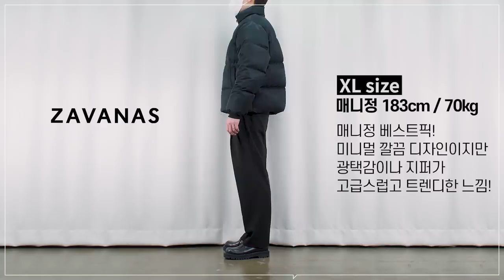남자 가성비 겨울 아우터 4종 추천 + 아우터 살 때 체크리스트 (원단,충전재,부자재)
***오늘 자바나스의 금전지원과 제품지원을 받아서 만들어졌습니다***

오늘은 자바나스의 헤비아우터들을 준비했습니다!
역시 자바나스하면 생각나는 건 가성비이기에
퀄리티 좋은 가성비 아우터를 찾고 계신분들께 추천드립니다ㅎㅎ

🌟PRODUCT INFO🌟 - 모델 스펙 183cm 70kg (매니정) / 170cm 82kg (궁집자)

(1) 111 에센셜 피쉬테일 덕다운 롱패딩 (카키) -매니정 L 사이즈 착용

(2) 111  에센셜 피쉬테일 덕다운 롱패딩 (베이지그레이) -궁집자 M 사이즈 착용

(3) 208 MASUDA 람포지퍼 덕다운 푸퍼 숏 패딩 자켓 (블랙) -매니정 XL 사이즈 착용

(4) 208 MASUDA 람포지퍼 덕다운 푸퍼 숏 패딩 자켓 (메탈그레이) -궁집자 M 사이즈 착용

(5) 110 에센셜 후리스 덕다운 리버시블 패딩 (베이지 그레이) -매니정 XL 사이즈 착용 / 궁집자 L 사이즈 착용

(6) 207 미니멀 구스다운 레인 후드 롱패딩 (블랙) -매니정 L 사이즈 착용

(7) 207 미니멀 구스다운 레인 후드 롱패딩 (라이트 그레이) -궁집자 M 사이즈 착용

0:00 오프닝
0:36 충전재 브랜드의 중요성
1:53 에센셜 피쉬테일 덕다운 롱패딩
3:20 매니정&궁집자 사이즈비교
3:36 에센셜 피쉬테일 덕다운 롱패딩 - 매니정 코멘트
3:45 208 MASUDA 람포지퍼 덕다운 푸퍼 숏 패딩 자켓
5:16 매니정&궁집자 사이즈비교
5:31 208 MASUDA 람포지퍼 덕다운 푸퍼 숏 패딩 자켓 - 매니정 코멘트
5:40 110 에센셜 후리스 덕다운 리버시블 패딩
6:28 매니정&궁집자 사이즈비교
7:06 110 에센셜 후리스 덕다운 리버시블 패딩 -매니정 코멘트
7:15 207 미니멀 구스다운 레인 후드 롱패딩
8:21 매니정&궁집자 사이즈비교
8:43 207 미니멀 구스다운 레인 후드 롱패딩 - 매니정 코멘트
8:52 엔딩